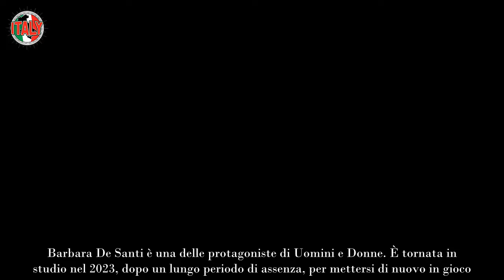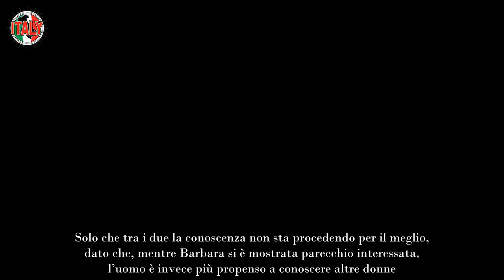Uomini e Donne, Barbara De Santi e la frecciatina a Silvia Toffanin ecco perché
La frecciatina di Barbara De Santi contro Silvia Toffanin non è passata inosservata: la dama non ha usato mezzi termini.

Barbara De Santi è una delle protagoniste di Uomini e Donne. È tornata in studio nel 2023, dopo un lungo periodo di assenza, per mettersi di nuovo in gioco. È sempre stata una delle dame più seguite dai telespettatori ed è spesso al centro della puntata. In particolare, di recente ha fatto parlare la sua frequentazione con Ernesto, l’ex corteggiatore di Ida Platano. Il cavaliere, dopo essere tornato, ha fatto sapere di voler conoscere meglio la dama.